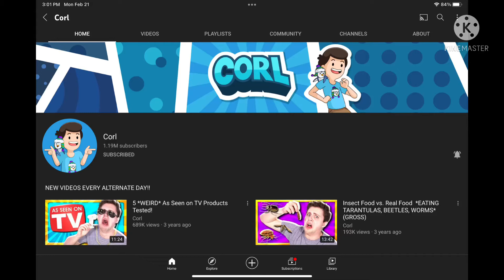I missed @SpaceX_Channel. Since he was inactive.... 🥺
I never hated him to begin with.. 🥺

NOTE: If you still hate him٫ I can handle your opinion.. 😌